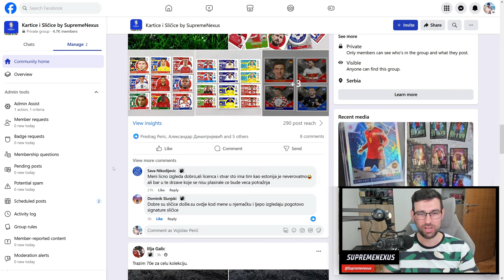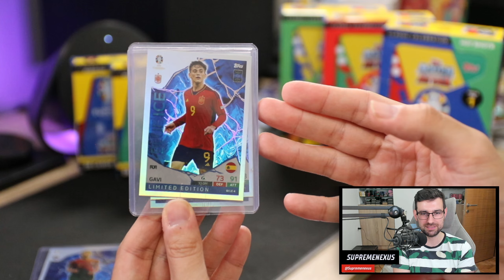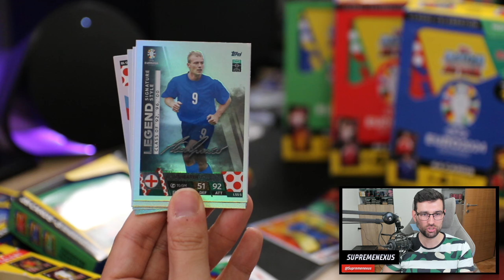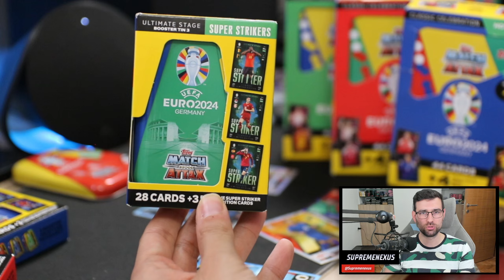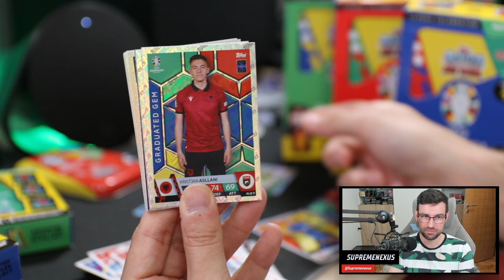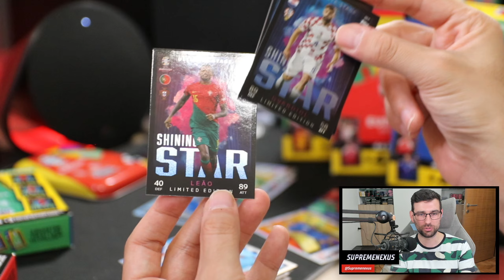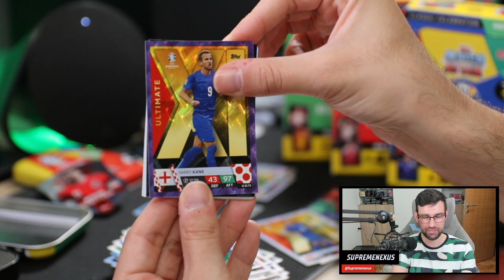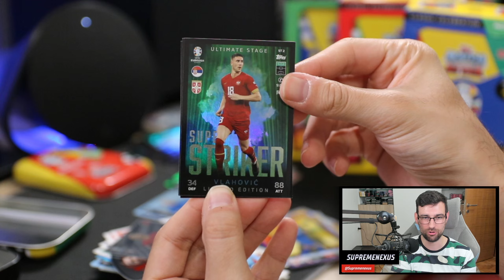SPREMALO MI SE BUŠENJE A ONDA JE FINALNA LIMENKA SVE POKIDALA | Euro24 Kartice 🇪🇺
Uzbudljivo putovanje kroz svet strasti i nadmetanja započinje s EURO 2024 Match Attax kolekcijom!

Prvi put ikad, EURO 2024 donosi neverovatnu priliku da sakupite ekskluzivne kartice svojih omiljenih sportista dok se pripremaju za epsko takmičenje. Ova kolekcija nije samo kolekcija kartica, već putovanje koje oživljava uzbuđenje i atmosferu prvenstva. Od najoriginalnijih do najprestižnijih, svaka kartica nosi svoju priču, zapanjujući dizajn i nevjerojatne statistike koje oslikavaju dinamiku najvećeg sportskog događaja.

Svaki detalj je pažljivo osmišljen kako bi vam pružio najintenzivnije iskustvo EURO 2024. Ova kolekcija je prilika za sve istinske ljubitelje sporta da zauvek sačuvaju uspomene na ovaj jedinstveni trenutak. Ne propustite priliku da budete deo istorije - pridružite se eksploziji uzbuđenja s EURO 2024 Match Attax kolekcijom i pridružite se sportskoj groznici koja će obuzeti svet!